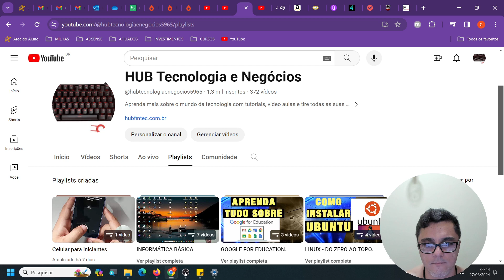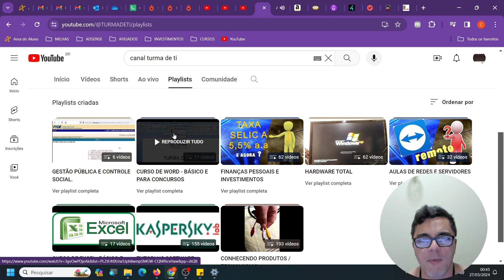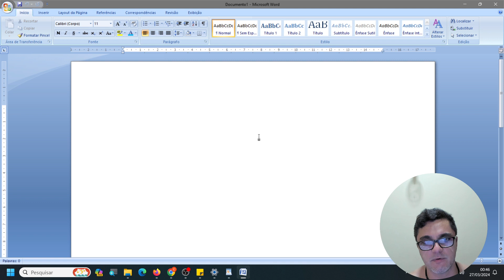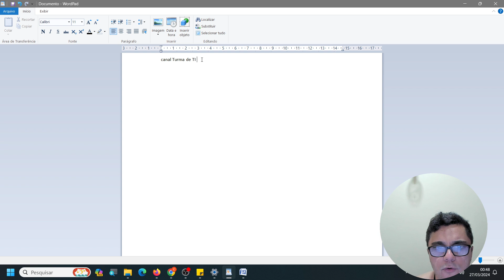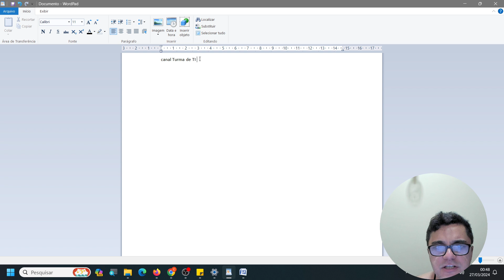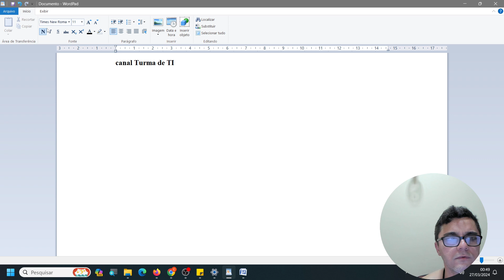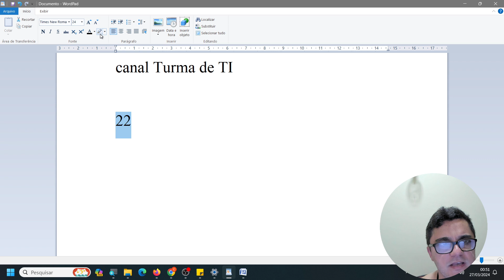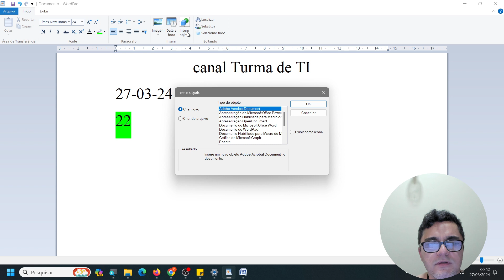Aprendendo mais sobre o Wordpad, informática para iniciantes.